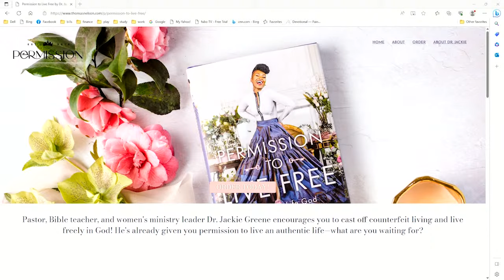(per)mission - Dr. Jackie Greene on LIFE Today Live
The author of "Permission to Live Free" explores how purpose and freedom come through the power of God's truth. @DrJackieGreene